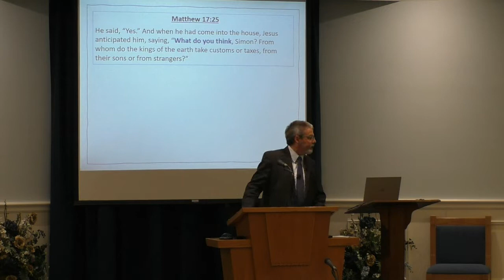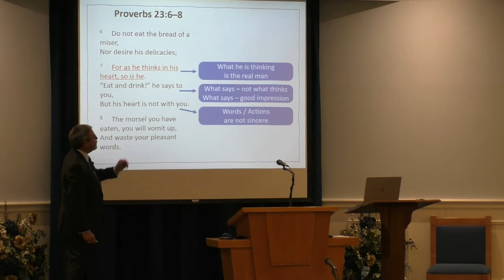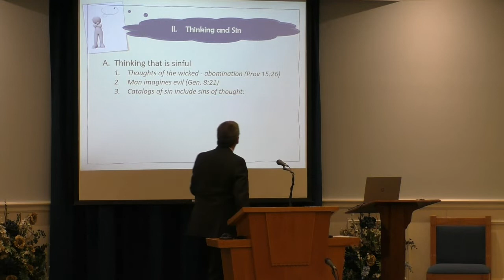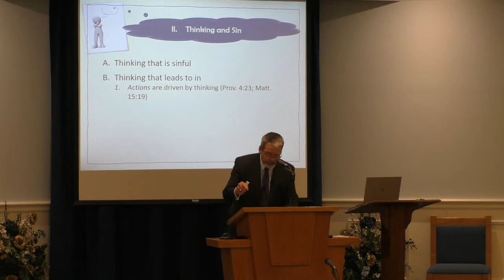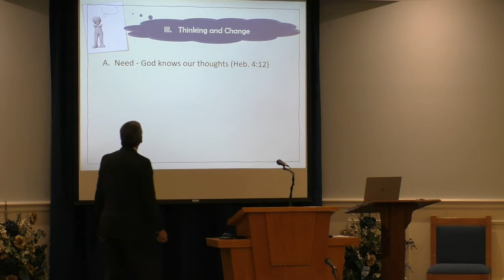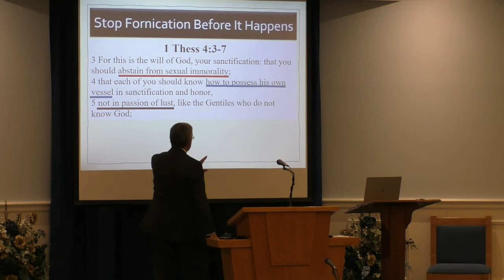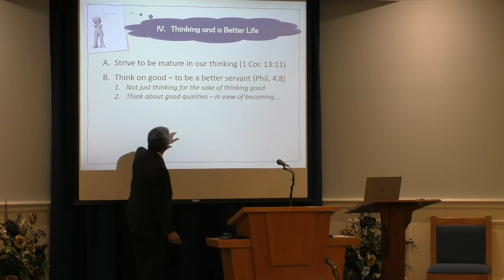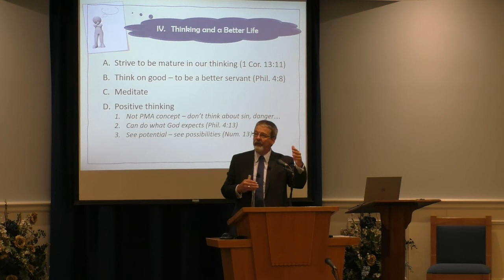What Do You Think?, by Donnie V. Rader -- July 19, 2020